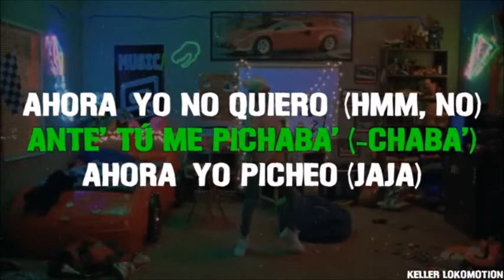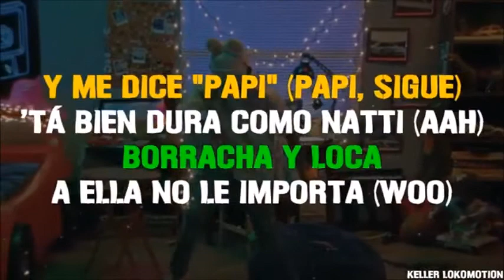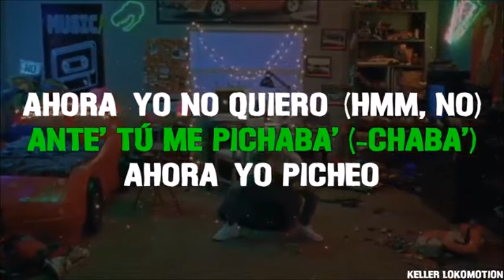Yo Perreo Sola-Bad bunny (Karoake)Instrumental